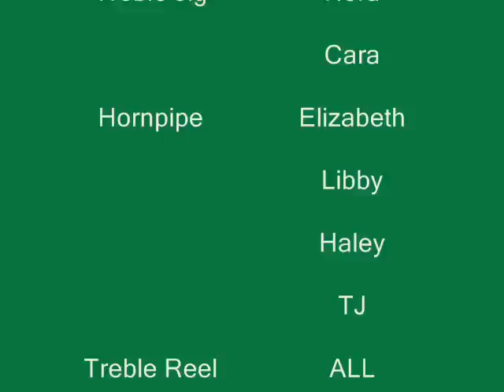Irish Step Dance - Hard Shoes...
St. Patrick's Day 2008; the girls performed at a local Senior living center...